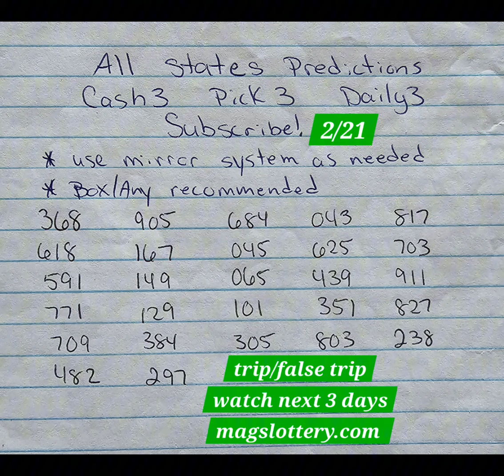Cash 3 Pick 3 Predictions 2/21 Lottery All Draws and States